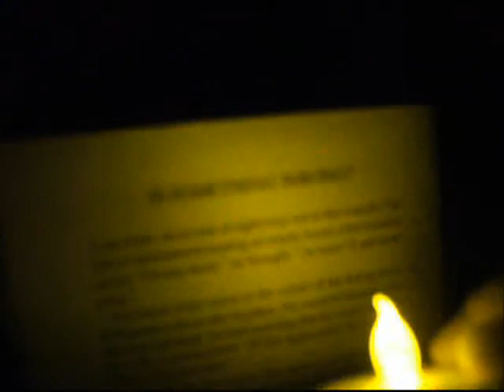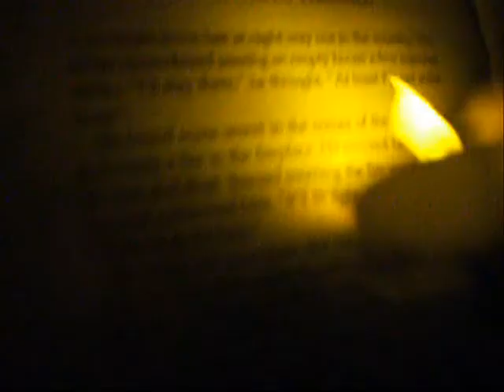"Is Something Wrong?" from Scary Stories More Tales To Chill Your Bones.- 01/11/2014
Georgette reading "Is SomethingWrong?" by candlelight. This is a story from the book "Scary Stories, More Tales To Chill Your Bones." by Alvin Schwartz. Stephen Gammell, illustrator.